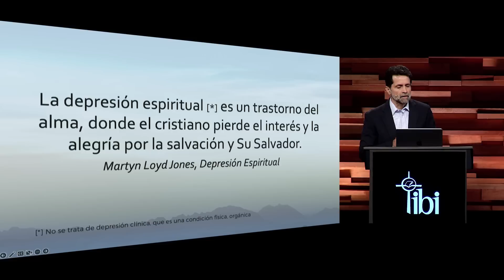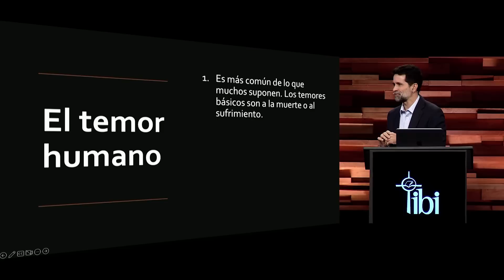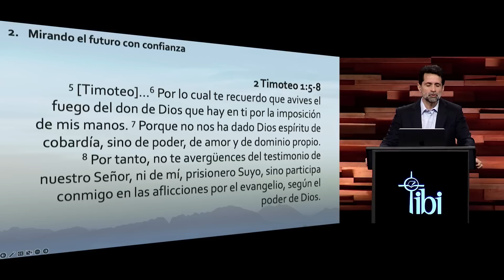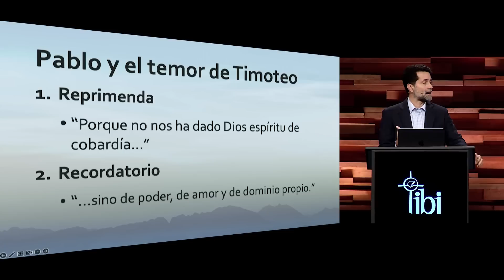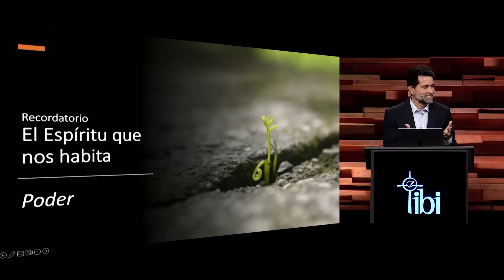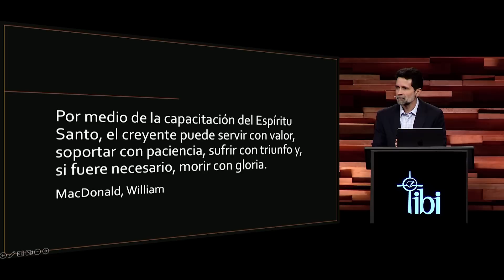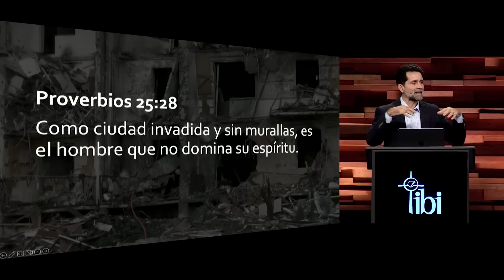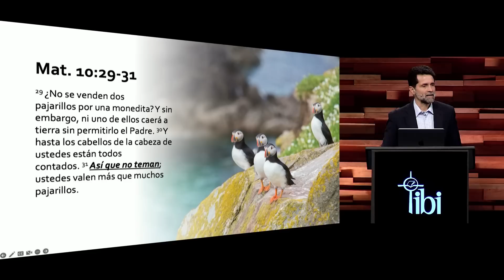Mirando el futuro con confianza - Pastor Héctor Salcedo | La IBI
Segunda sesión del estudio "Vive Su plenitud" impartida por el pastor Héctor Salcedo.